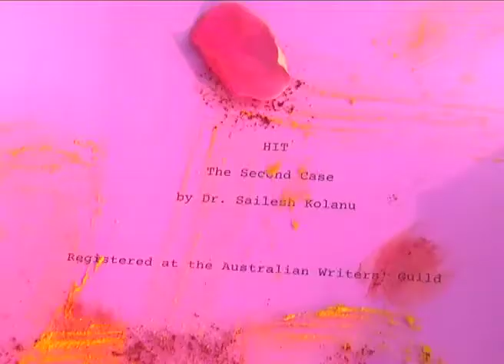HIT 2 Launching With Pooja || Adivi Sesh || Shailesh Kolanu || Nani || 2021 Telugu Movies